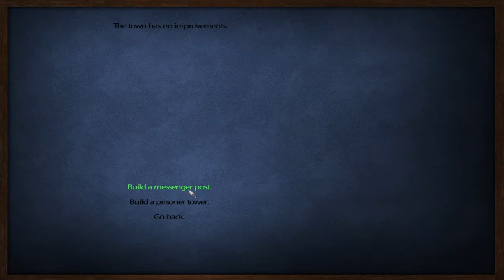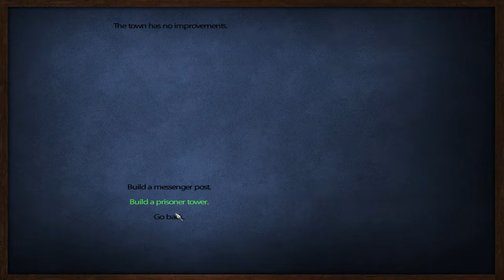Mount & Blade Warband: L'Aigle (The Eagle) Part 59